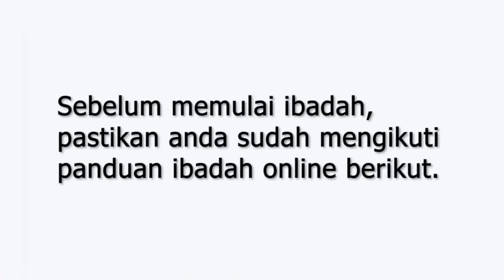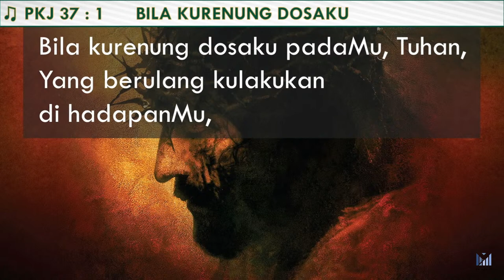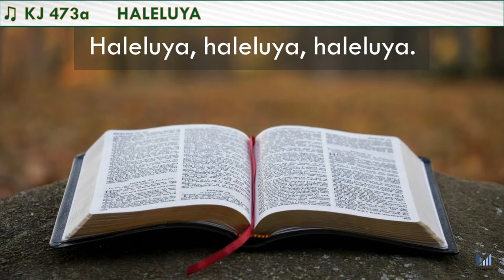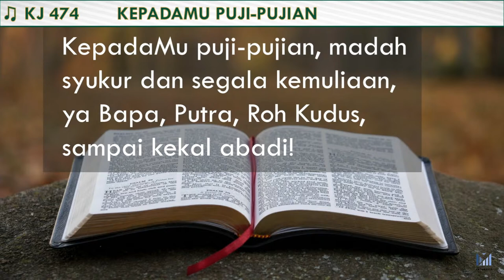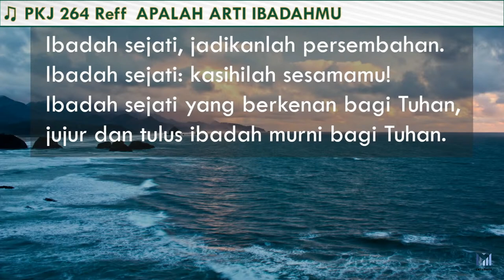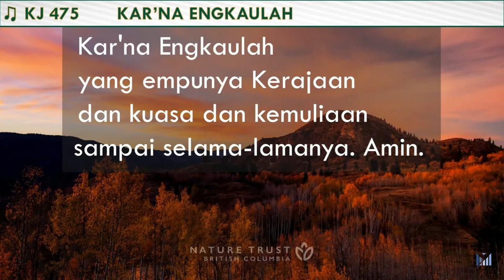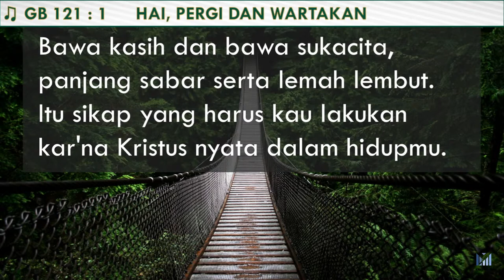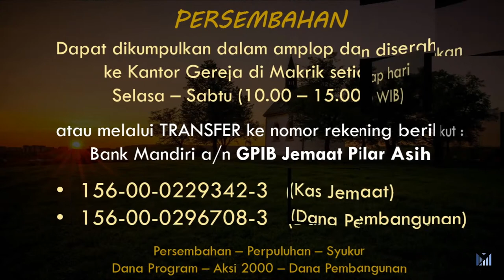Ibadah Minggu 11 April 2021 - GPIB Pilar Asih Bekasi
Syalom!
Dalam rangka PSBB ( Pembatasan sosial berskala Besar ), guna mencegah penyebaran penyakit COVID-19, maka Ibadah Hari Minggu dilaksanakan di rumah masing-masing melalui Youtube channel GPIB Pilar Asih Bekasi.

Dilarang menggandakan, atau upload ulang sebagian atau seluruh video tanpa seizin dari Team Inforkom GPIB Pilar Asih Bekasi.